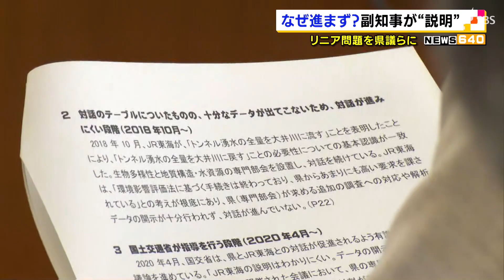【詳報】リニア問題「知事発言ばかり目立つ」に対し副知事が説明（静岡県）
リニア中央新幹線のトンネル工事を巡る問題を審議する県議会の委員会が開かれました。県議からは川勝知事の発言ばかりが目立っていて、県の情報発信が不足しているのではないかと指摘する声が上がりました。

　10月5日は膠着するリニア問題について集中的に話し合いました。この問題を担当する難波副知事が出席し、県とJR東海との対話が進まない理由を説明しました。
‹難波喬司)副知事›「環境に影響を与える側が受ける側の基準を受け止め自らの基準を顧みるべき」
　県議会最大会派の自民改革会議の議員からは、これまでの川勝知事の発言について質問が集中しました。
‹自民・鈴木澄美県議›「このJRの水に関しての問題は全量戻すとか、一滴たりともという言葉がひとり歩きしている」
‹川勝知事›「水の問題では一滴も譲れない訳です。命の水なので」
　リニア工事でトンネルに湧き出る水について川勝知事は、すべてを大井川に戻し「一滴たりとも譲れない」と主張しています。委員会では「リスクは完全にゼロではないといけないのか」と県の姿勢を問う質問がありました。
‹難波喬司副知事›「非常に難しい工事で地質状況も分かっていない場所ですので、ゼロリスクはない。むしろ県の側が言っています」
‹自民・杉山盛雄県議›「静岡県と言うよりは川勝知事と揉めている訳でしょう？こういう（知事の）言い方が誤解を招く」
　知事の発言を問題視する一方で、大井川の水を利用する地元からは切実な声が聞かれました。
‹自民・宮城也寸志県議›「私の住む牧之原台地はすべて大井川の水に頼っています。リニア問題というより水問題で関心が高い。しかしながら地元の人にはまだまだ説明不足な点があると思います」
　難波副知事は県の考え方をできるだけ分かりやすく県民に説明していきたいと語りました。